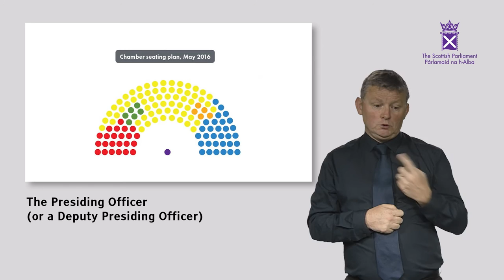Your Scottish Parliament The Debating Chamber